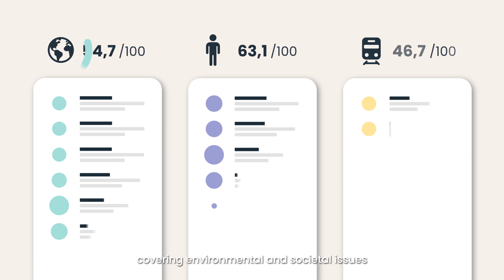Measure sustainability knowlege with TASK™ – The Assessment of Sustainability Knowledge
TASK™ (The Assessment of Sustainability Knowledge) is a robust measurement tool on an individual's knowledge of sustainability. It provides a certificate that can be used on a CV or LinkedIn profile. It also provides relevant data for measuring, monitoring and steering sustainability education at the level of an organization. In addition, the detailed and aggregated results make it possible to provide reliable and comparable data on the sustainability knowledge level of a cohort (students or employees) to external stakeholders (accreditation, ranking, etc.).

TASK™ is composed of 112 questions organized according to the Sulitest Knowledge Matrix inspired by the 17 Sustainable Development Goals (SDGs), the work on planetary boundaries (Steffen, W. et al. - 2015), and that on the Doughnut Economics (Raworth, 2017). It questions the multiple interactions between the dimensions of sustainability and the impact of human-made systems.

By launching this international assessment, Sulitest aims to create a lever for systemic change that will make sustainability a common language.